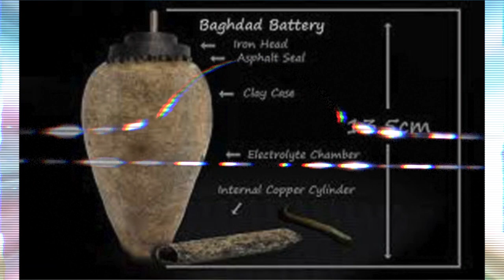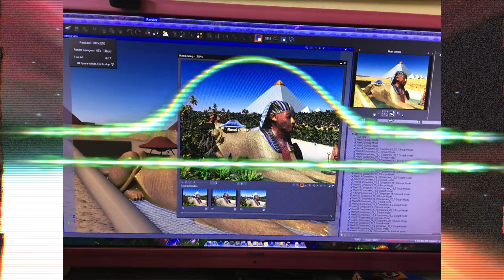Star Jump to Egypt Sphinx Oil Painting Music Video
Music compiled in Logic Pro
and on soundcloud(limited depending in flow of the creation of new tracks)
The Oil Painting was originally created and designed digitaly with Z Brush, Vue, and Poser, and painting based on final render of foreground and background.
Visuals formed by the music's wave patters.
Its an Electronic Trance Track with an Egyptian sound.